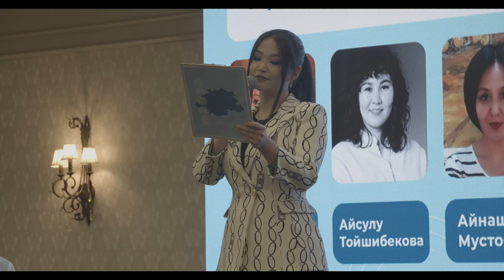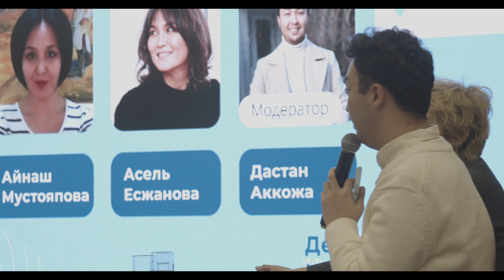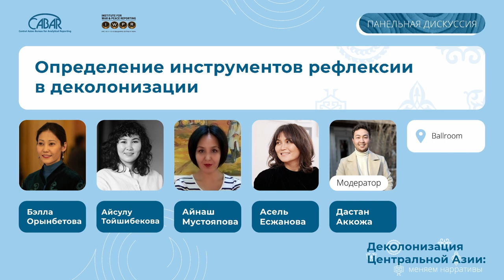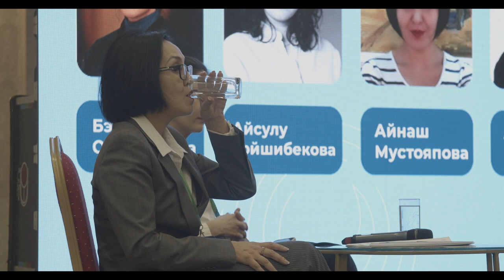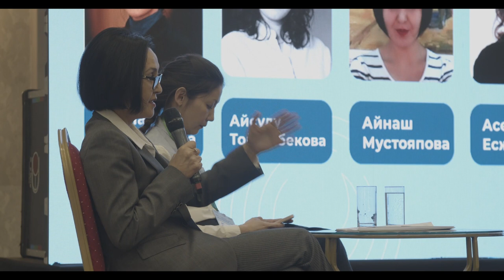Определение инструментов рефлексии в деколонизации - панельная дискуссия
Участники панельной дискуссии: Айнаш Мустояпова, Айсулу Тойшибекова, Асель Есжанова, Бэлла Орынбетова.
Модератор - Дастан Аккожа.

Данная панельная дискуссия проводилась в рамках региональной конференции Деколонизация Центральной Азии, которая проходила с 15 по 17 марта 2023 года в городе Алматы, Казахстан. Мероприятие организовано Институтом по освещению войны и мира.

0:00 - Вступление/Спикеры
5:09 - Проблемы вызванные незавершенностью процесса деколонизации
7:43 - Книга о деколонизации Казахстана
10:03 - Особенности деколонизации Казахстана
14:14 - Информация о подкасте BAYSA
16:08 - С чего начинал подкаст BAYSA и его основная деятельность
19:05 - Как через подкаст BAYSA поднять тему самоидентичности
23:40 - Информация о проекте “Топ-10 казахских фильмов”
26:06 - Основные идеи фильма “Тревожное утро”
28:31 - Значимость фильма “Кыз-Жибек” в казахской культуре
30:39 - Идея советского человека через фильм “Меня зовут Кожа”
31:51 - Определение родины через фильм “Атамекен”
35:55 - Архитектура как инструмент контроля
38:53 - Деколониальные практики в архитектуре
42:56 - Вопросы и ответы